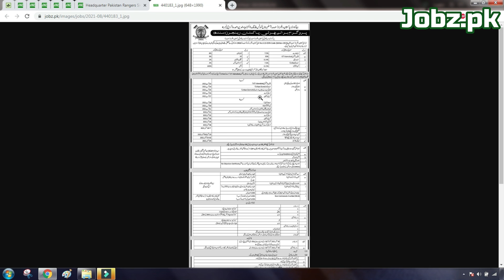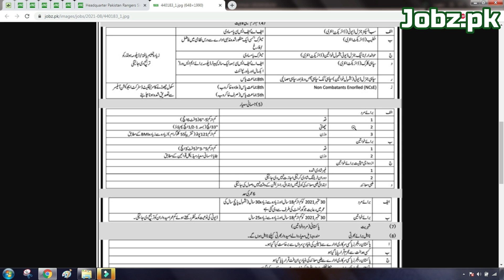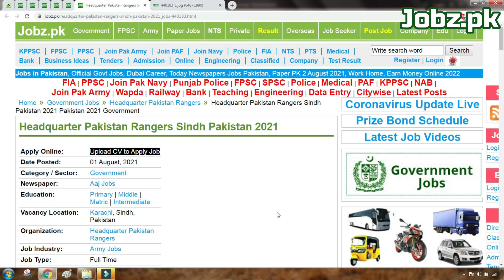Pakistan Rangers Sindh Jobs 2021 | Headquarter Pakistan Rangers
In this video you will see about the latest Jobs in Headqarter Pakistan Rangers Sindh . after watching this video you would be able to see the Jobs Vacancy Names, Required Education, Physical Requirements and the Apply procedure.

Pak Rangers Sindh Sub Inspector General Duty Jobs 2021,
Sub Inspector General Duty Job, Khateeb Job, Havaldar Job, Naik General Duty Job, Soldier Clerk Job, Soldier General Duty Job, Soldier Cook Job,
Soldier Mess Waiter Job, Soldier Masalchi Job,